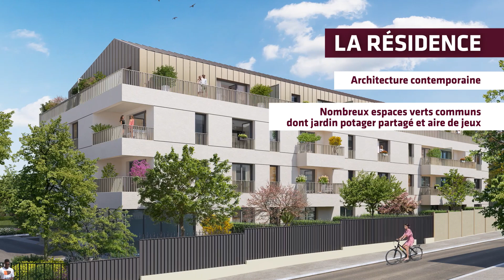Résidence Le Coty : Immobilier neuf à Ambarès & Lagrave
Situé à distance piétonne du centre-ville, le programme immobilier neuf Résidence Le Coty vous permet de conjuguer déplacements faciles et vie pratique. Atouts mobilité : accès rapide à l’A10, 5 lignes de bus face à la réalisation, gare de La Gorp à 450 m desservant le centre de Bordeaux en 17 min. Ce programme RE 2020 propose un certain nombre d’appartements neufs à double orientation.